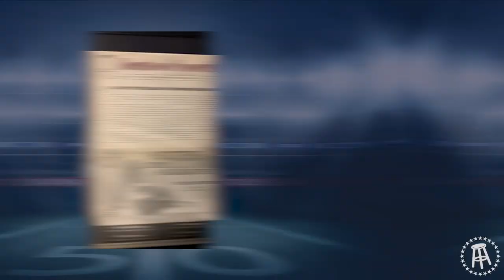Barstool College Football Show - Week 1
College Football Week 1: One of the Dirtiest Thing Ever Done